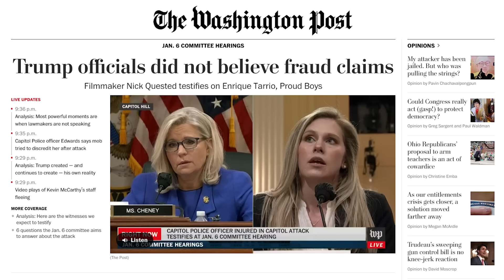Trump's brain COLLAPSES, confuses Kamala & Nikki Haley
-- Donald Trump holds an outrageous and deranged rally where he glitches badly, confuses Kamala Harris and Nikki Haley, and struggles to speak